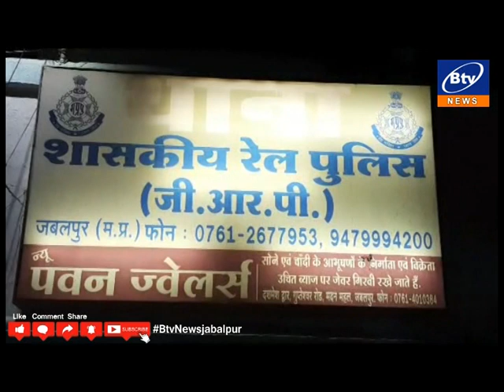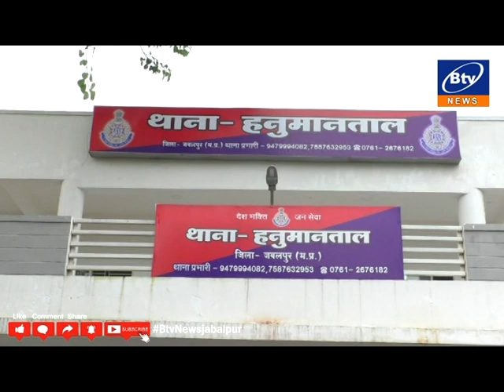BTV NEWS 2ND NEWS 23-07-2023